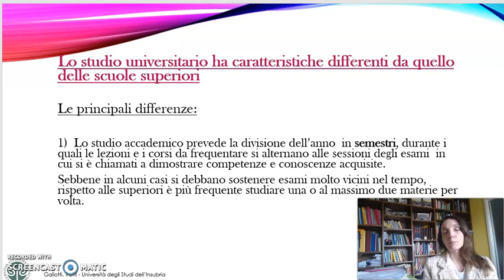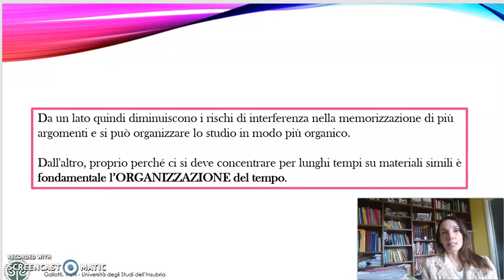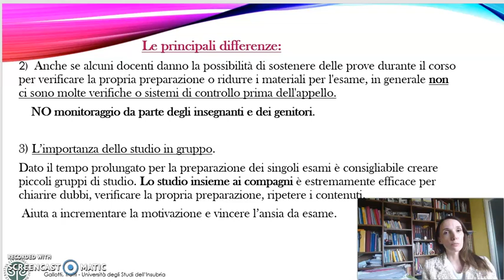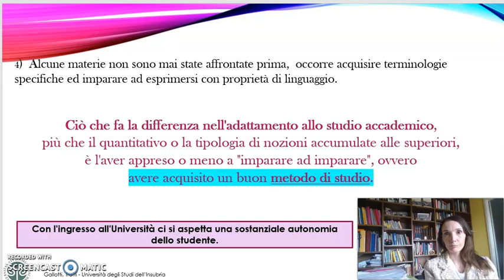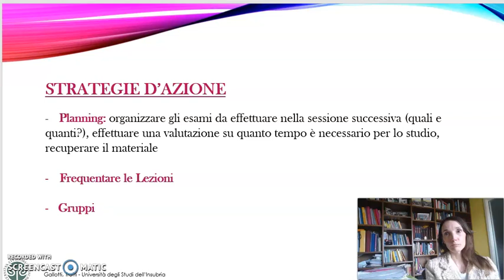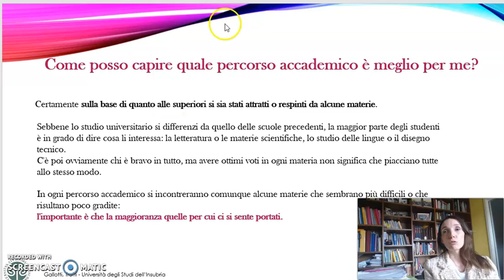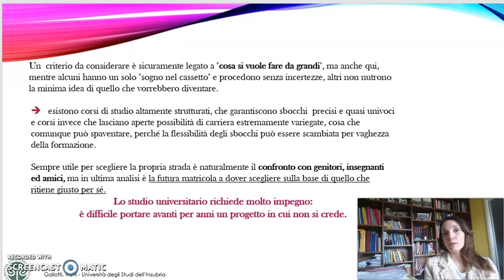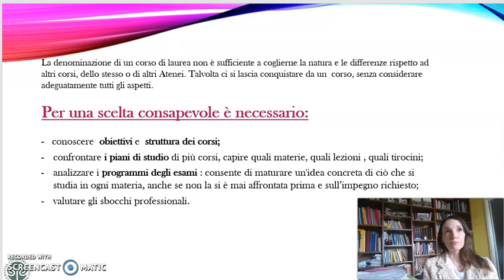Metodo di studio